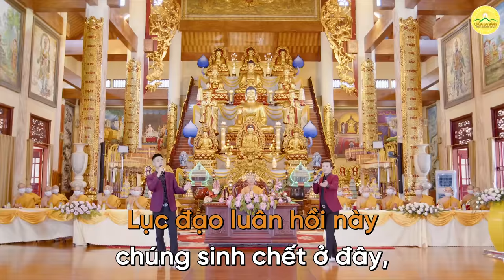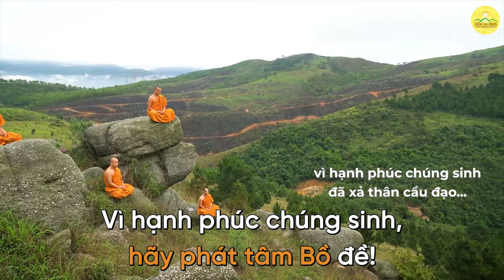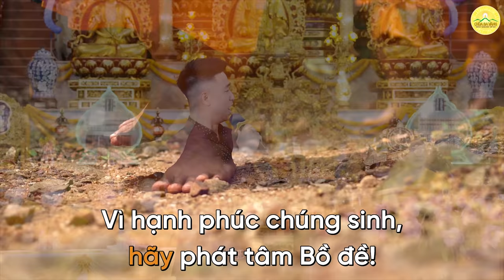Ca khúc: Vì hạnh phúc chúng sinh hãy phát tâm Bồ đề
“Chỉ có tâm Bồ đề
Mang đến cho chúng sinh
Bình yên, chân hạnh phúc
Nơi Niết Bàn an vui”
Tâm Bồ Đề là vô cùng cao quý. Đó là nhân duyên thiện lành để giúp mỗi người dù sinh về nơi đâu cũng mang đến hạnh phúc cho mình và cho chúng sinh.
Sáng tác lời: Phật tử Phạm Thị Yến - Tâm Chiếu Hoàn Quán
Sáng tác nhạc: Chu Kiều Oanh
Thể hiện: Đức Thương - Đức Hùng
Lời bài hát:
Tâm Bồ đề, nếu ai có hỏi.
Tâm Bồ đề là tâm cao quý
hướng về chân lý,
trên cầu thành Phật,
dưới độ chúng sinh;

yêu thương hết tất cả,
hy sinh cùng vất vả,
không nghĩ suy cho riêng mình.
Kìa thấy chúng sinh khổ,
tâm Bồ đề thao thức,
nguyện giác ngộ chúng sinh.

Ở nơi thế gian này,
dù phú quý trong tay,
dù say men danh vọng,
rồi cũng sẽ đau khổ
bởi vô thường cướp đi.
Hạnh phúc cũng chia ly,
thù oán sẽ đấu tranh,
hạnh phúc thật mong manh.

Lục đạo luân hồi này,
chúng sinh chết ở đây,
tái sinh vào kiếp kia,
mãi mãi chịu chia lìa,
mãi mãi chịu khổ đau.

hạnh phúc trong giác ngộ.

Vì hạnh phúc của mình,
vì hạnh phúc chúng sinh,
vì giác ngộ chân lý,
hãy phát tâm Bồ đề!

Bài hát được thể hiện trong chương trình "Lễ Phát Bồ Đề Tâm Nguyện | Chùa Ba Vàng, ngày 19/6/Tân Sửu". Chương trình trực tuyến do Tăng Ni, Phật tử đang tu tập cấm túc tại chùa Ba Vàng thực hiện.
Kính mời quý Phật tử và các bạn cùng lắng nghe nhạc phẩm qua video trên đây.

Địa Chỉ: Phường Quang Trung - TP. Uông Bí - Tỉnh Quảng Ninh